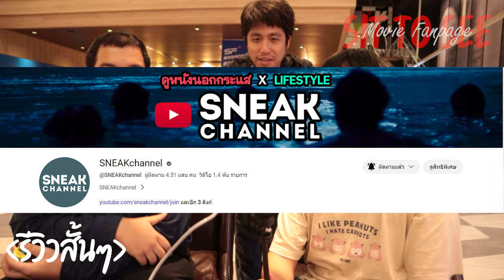COBWEB ปริศนาใยแมงมุม | รีวิวสั้นๆ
พี่ฮาลี่ - หนามเตยรามา
X: @nhamtoeirama